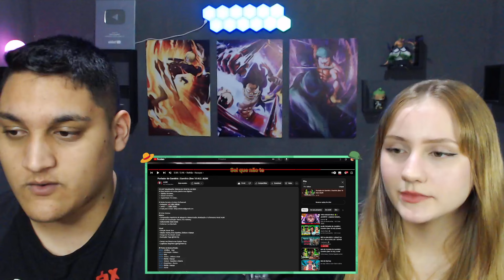Portador do Carnitrix | Carnitrix (Ben 10 AU) | ALBK - REACT EM CASAL